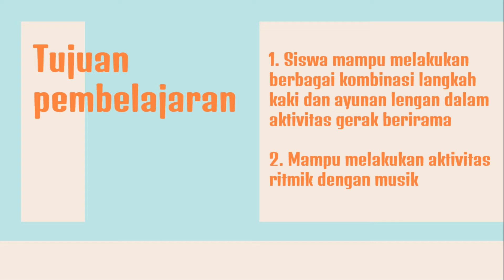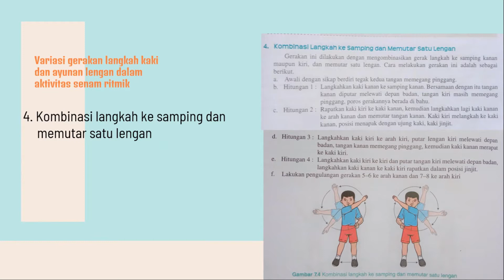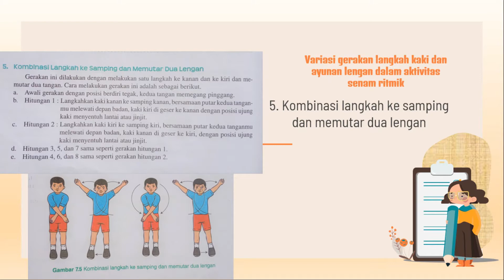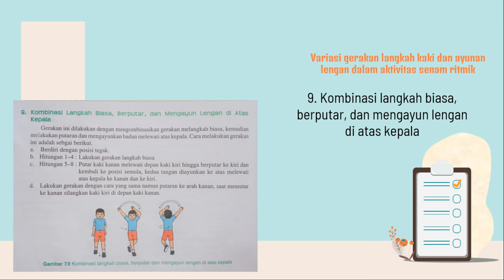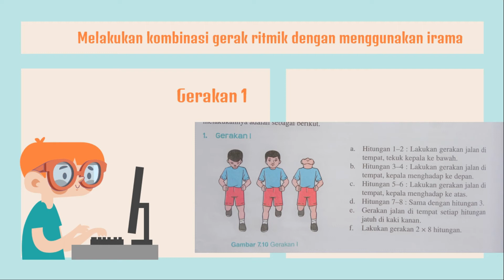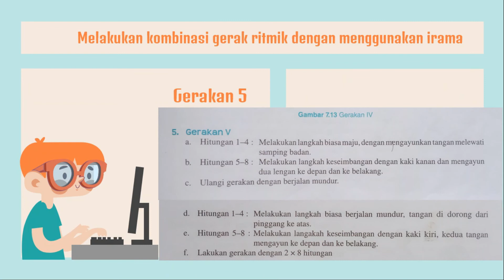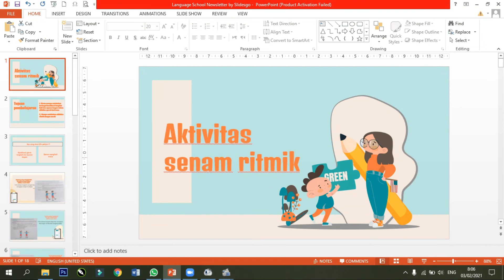Aktivitas Senam Ritmik kelas 6